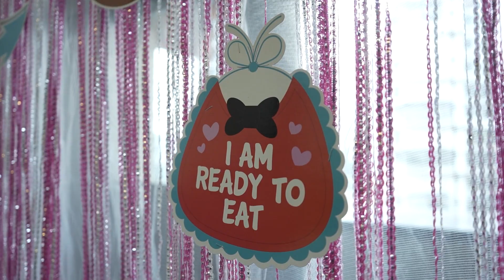DIVINSHA || FAST RICE || CEREMONY || KHARGHAR || 2023